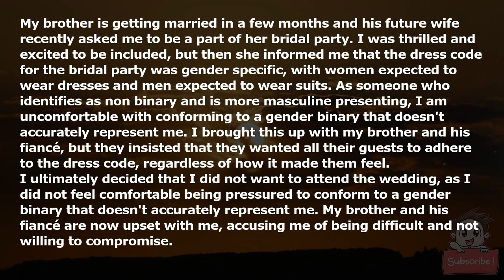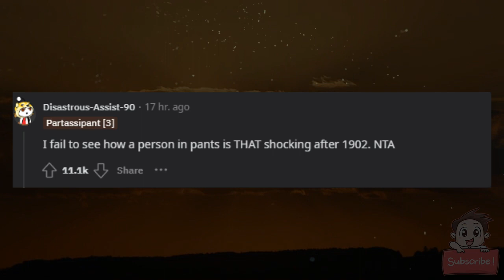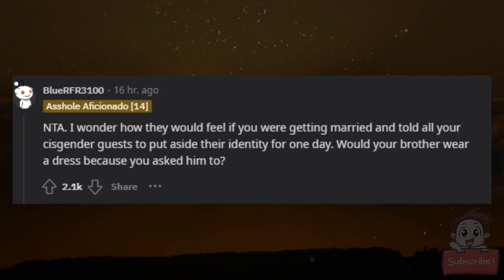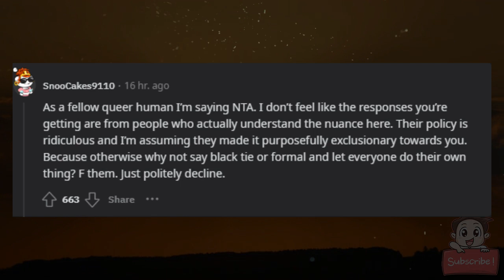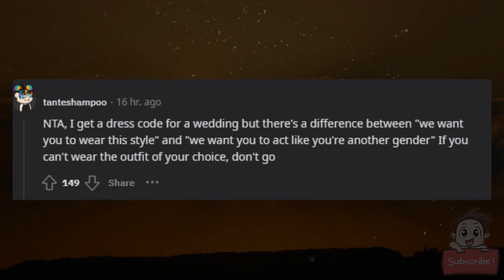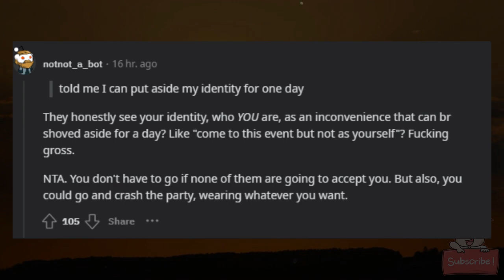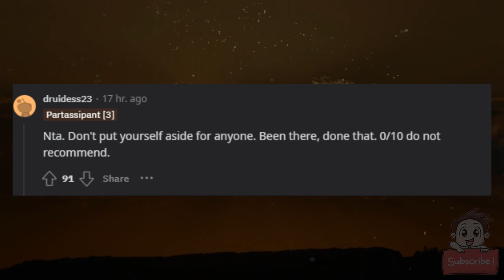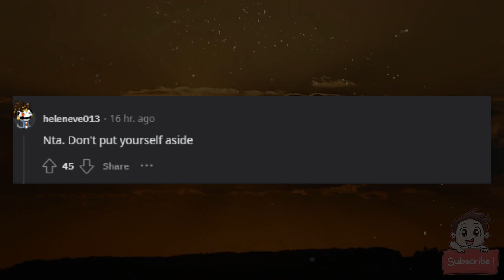AITA for refusing to attend my brother's wedding because of the dress code?